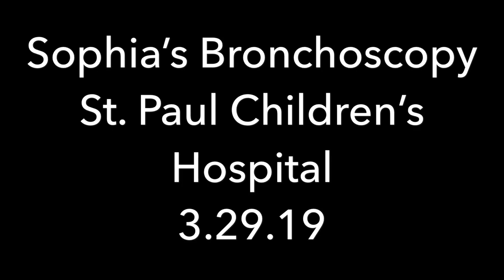Sophia’s Bronchoscopy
It’s been a rough for or five days as Sophia has had a hard time adjusting to her tracheostomy.

Today, the team at Saint Paul children’s did a bronchoscopy on her, which cleared out her bronchial tubes, and made her much more comfortable.